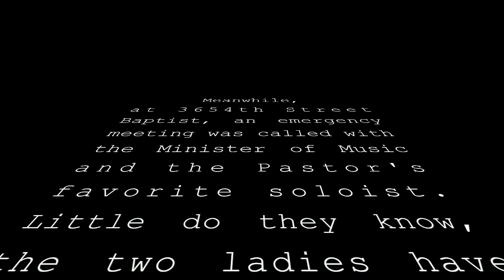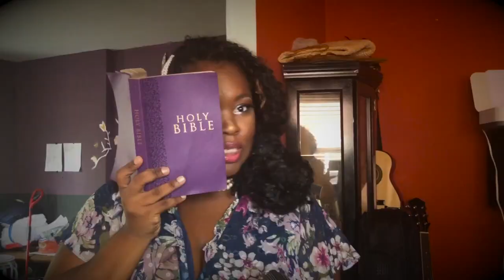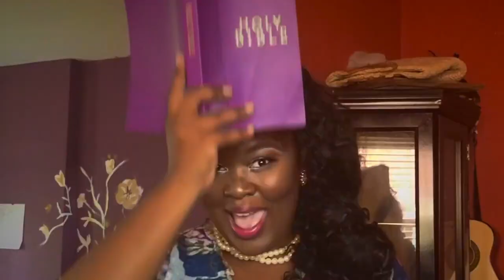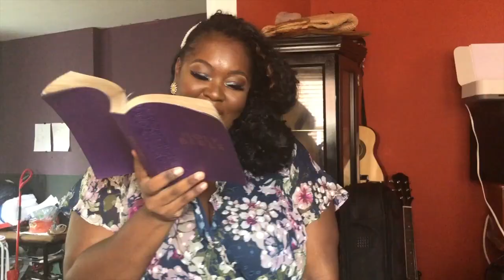Nice/Nasty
the underbelly of church bonds